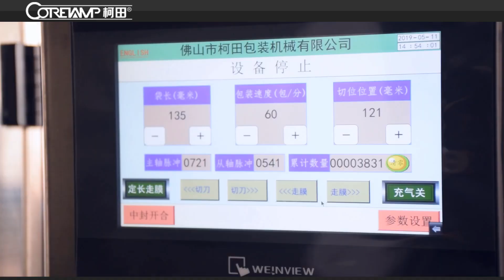Automatic sanitary napkin packaging machine single piece packaging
This is Kelley.Thanks for you watching our packing machine

Ph.: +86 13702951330 (Phone & WhatsApp & WeChat)
Add.: No. 4, Chuangye South Road, Zhaoda Pioneering Park, Shishan Town, Nanhai District, Foshan, GD ,China（广东省佛山市南海区狮山镇招大创业园创业南路4号）